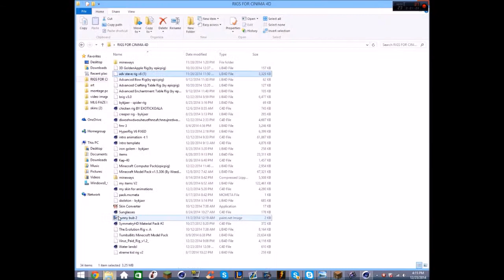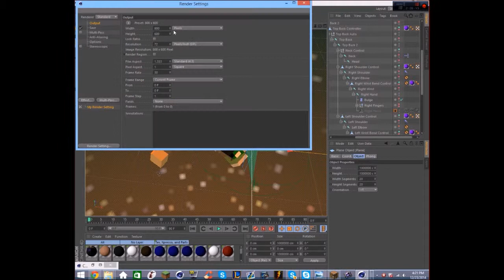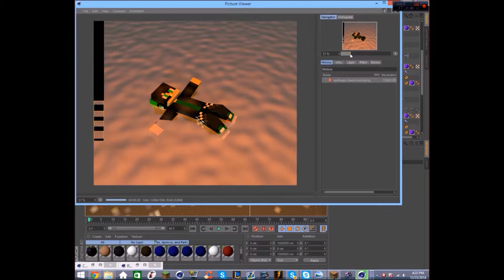speed art for classy creeper